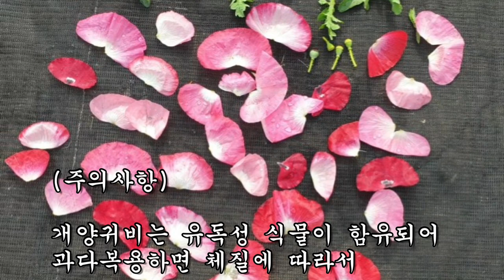이 잎을 먹으면 관절통이 사라지고 간이 안좋은 사람에게 유익함을 주는 검증된 약초